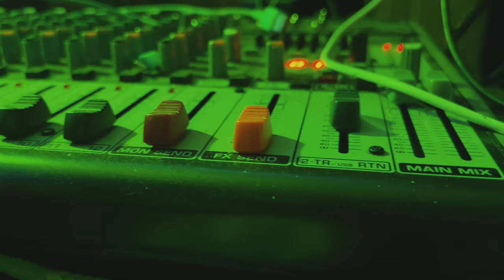Luh Tray - Never Change (Mind Over Everything) Freestyle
Luh Tray - Never Change (Mind Over Everything) Freestyle (Studio Version)

Bessemer , Alabama Artist

Shot By @BlackKnightVisions